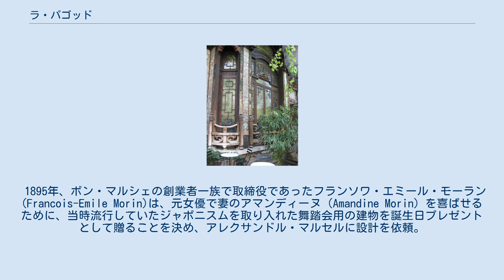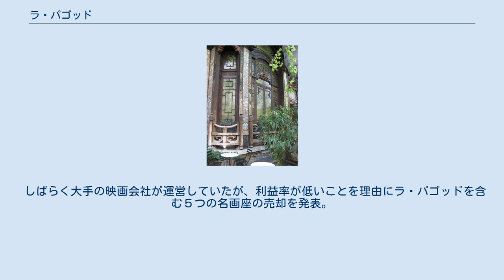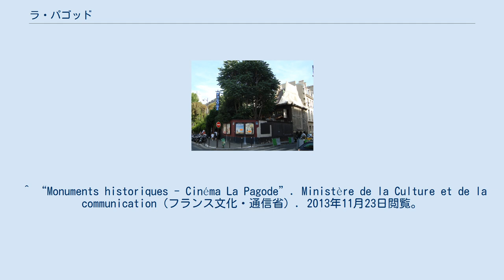ラ・パゴッド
ラ・パゴッド 庭園 ラ・パゴッド（La Pagode）は、フランスのパリ7区にある東洋風（日本式）の建物。
1895年に建築家アレクサンドル・マルセルが日光東照宮に着想を得て設計し、百貨店「ボン・マルシェ」の重役が妻の誕生日のプレゼントとして贈った。
現在は映画館やイベント会場として使われている。
映画館、庭および建物の一部がフランスの歴史的建造物に指定されている。
 1895年、ボン・マルシェの創業者一族で取締役であったフランソワ・エミール・モーラン(Francois-Emile Morin)は、元女優で妻のアマンディーヌ（Amandine Morin）を喜ばせるために、当時流行していたジャポニスムを取り入れた舞踏会用の建物を誕生日プレゼントとして贈ることを決め、アレクサンドル・マルセルに設計を依頼。
マルセルは日光東照宮を参考に独特な東洋イメージの建物を設計し、モーラン家の隣に翌年完成させた。
装飾画や木彫など、建築部材の一部は日本からの輸入と言われているが、全体としては西洋人の考えるオリエンタル風味の珍建築になっている。
 この豪華で風変わりなプレゼントに喜んだ妻は、ここで「日出る国の女王と富士山」など、東洋をテーマにした仮装パーティを開いて楽しんだが、ほどなくして、パーティで知り合った夫の共同経営者であるプラサール（Plassard）の息子と恋に落ち、夫と離婚して、若き恋人とアメリカへ行ってしまった。
怒った夫は知人に売却し、その妻が1928年まで社交場として使用し、多くのパーティを開催した。
 1931年に、壁や天井に日本的な文様が豪華にほどこされた主室にスクリーンと座席が取り付けられ、映画館としてオープンした。
1956年には、AFCAE（フランス芸術映画協会）の主導で、独立系や芸術的な映画を主に上映する専門館になり、1973年に地下にもうひとつ映写室が増設された。
改装が進むのを恐れた所有者が申請し、1983年に庭が、1990年に建物(ファサード、屋根、主室)が歴史的建造物に指定された。
 しばらく大手の映画会社が運営していたが、利益率が低いことを理由にラ・パゴッドを含む５つの名画座の売却を発表。
メディア業界に進出を考えていた投資会社が食指を動かしたが、それを聞き付けた大手広告代理店パブリシスの創業者の孫娘で重役でもあるソフィー・デュラック（Sophie Dulac）が2001年に購入。
運営はソフィーの友人でもある映画人ジョン・エノクシベール（Jean Henochsberg）が行なっている。
ソフィーの購入理由は、幼い頃からこれらの古い名画座によく通っていて、思い出の映画館を経験のない人に渡したくなかったというものだとされている。
これ以降、彼女自身も映画のプロデュースに進出している。
 現在は、映画上映のほか、講演会やパーティ、展示会の場所として使用されている。
庭には小さなカフェもある。
 ^ “Monuments historiques - Cinéma La Pagode”. Ministère de la Culture et de la communication（フランス文化・通信省）. 2013年11月23日閲覧。
 （フランス語） ^ La Pagode Cinema treasures ^ Lesbros,Dominique "Paris mystérieux et insolites" ISBN 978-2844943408 ^ "Bac sells Paris cinemas to French heiress" Screen Daily